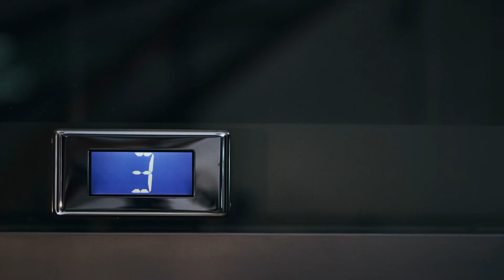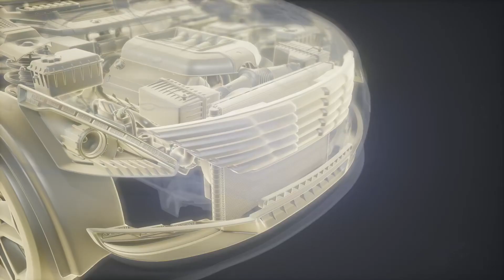[T1] Tình Bạn Và Tình Yêu Audio Truyện FuLL | Chương 1 - 5 | Thy Truyện Teen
Truyện: TÌNH BẠN VÀ TÌNH YÊU Tập 1
Tác giả: Thy
Thể loại: Truyện Teen